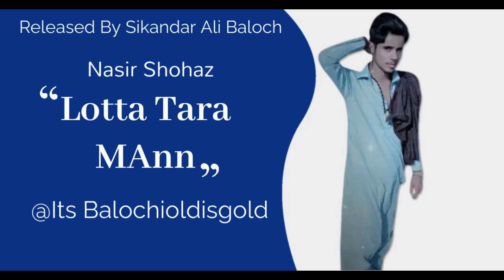Lootta Tara Mann - Nasir Shohaz Balochi New Song 2023 New Balochi Song Balochioldisgold 2023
Like My Balochi Channal

Loota Tara Mann - Nasir Shohaz New Balochi Song 2023

Balochi Music
Irani Song 2023
Balochi Irani 2023 Song
Balochi Song 2023
Gaane Balochi New 2023
Balochi old song
All Balochi Song 2023
Ammar Hosein Zehi Song
Ayub Mehrjouie Balochi 2023 Song
Balochi Rap Song
Sad Song Balochi 2023
Wedding Song
Balochi remix song
Abol ali balochi song 2023
hussain nazari new balochi song 2023
Ghulam jan baloch new 2023
Balochi New Album 2023
Balochi gaane bejo
naye balochi gaane bejo 2023 ke
New balochi sad song
Bewafa song baloci 2023
Nasim ali song balochi 2023
Balochi song list 2023
Old Balochi song
Old album balochi
shaadi song balochi
New Shaadi song 2023
balochi wedding new song 2023
Balochi Old song
Maloarni Balochi song 2023
New album Balochi 2023
Balcohi gaana
new balochi songs
mehfil song
abdol ali k gaane bejo
irani gaane bejo
balochi irani gaane
new irani balochi song 2023
balochi remix song
mehpil song balochi
irani balochi gaane 2023
new song balochi latest
ammar hussein zehi ke gaane
wedding songs 2023
balochi song
2 March Culture Song
baloch culture
phirka phirka balochi song
balochi song balochi song 2022 balochi song new balochi song dance balochi song remix balochi song 2023 balochi song status balochi song coke studio balochi song gana balochi song 2021
balochi song
balochi
baloch
aman baloch new song sindhi ma nazeeran
sindhi ma nazeeran
aman baloch
Noor Baloch
balochi gana